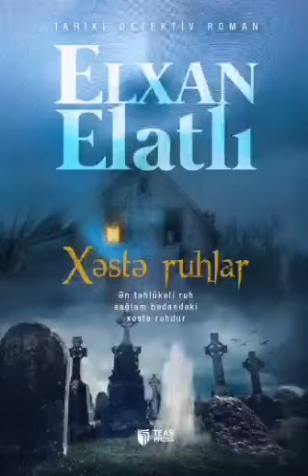Xəstə ruhlar - Elxan Elatlı #1